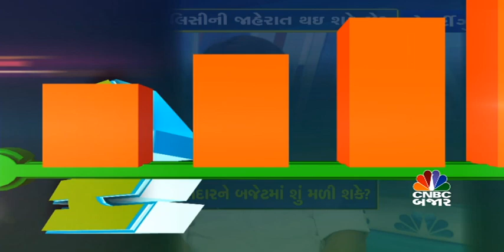Property Guru | Real estate market ની Budget થી શું આશાઓ છે | Nifty Realty | Tax Rebate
વચગાળાના બજેટથી રિયલ એસ્ટેટ સેકટકને છે કઇ કઇ આશા? જાણીશું Jigar Mota અને Keval Vambhia પાસેથી Zarna Alkanti સાથે